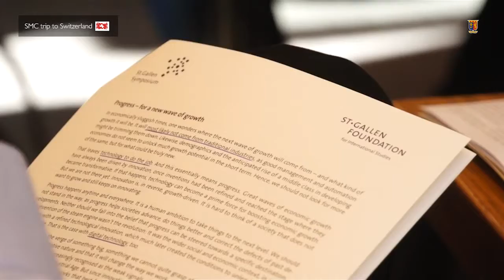Study trip in Switzerland has enriched my world view - Fred Oloo (Bcom)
As part of the partnership between Strathmore University and St Gallen University of Switzerland, 19 students from the School of Management and Commerce (SMC) went to the  Swiss university  for a customised student programme that involves an intense and unique learning journey. The students were there for two weeks from 26th October , 2015. Here, one student recalls the experience